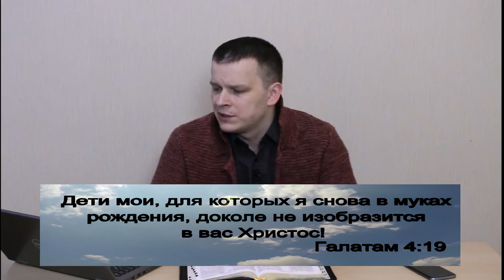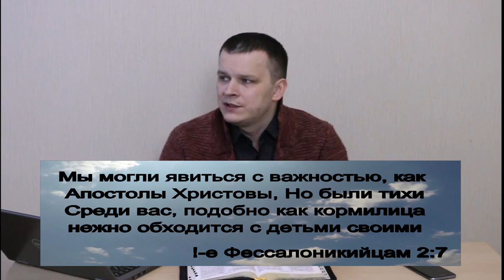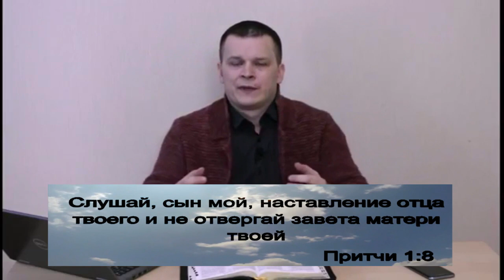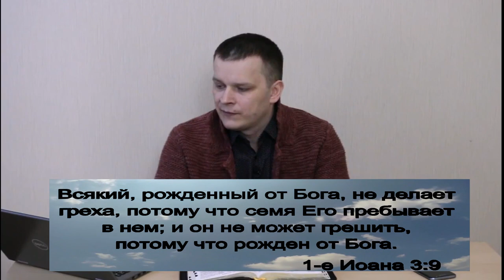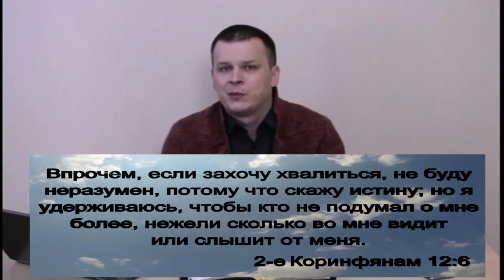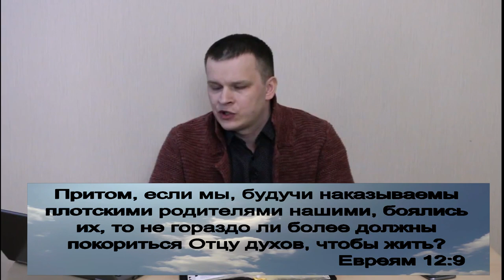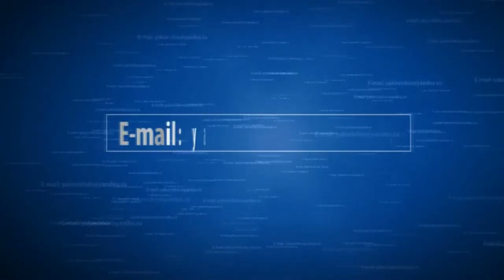МАМЕНЬКИНЫ СЫНКИ Андрей Яковишин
Духовное отцовство - избитая тема.
Ветхий завет наполнен образами духовного отцовства.
    В современном христианстве много проповедуется об этом.
    Вместе с тем, учение об этом нередко выступает инструментом манипуляций "культовых" служителей для безграничного контроля над душой человека.
    Что имел в виду Спаситель, когда сказал:
 " и отцом себе не называйте никого на земле, ибо один у вас Отец, Который на небесах" (От Матфея 23:9)?
    Что имел в виду Апостол Павел, называя себя "духовным отцом" тех, кого он обратил к Господу?
   Имеется ли предел влияния "духовных  родителей" на жизнь верующего?  Пришло время сынам Божьим перестать быть "маменькиными сынками", прячущимися за "юбками" человеческих учений!

Дорогой друг!
Ты также можешь стать участником движения "НЕБЕСНАЯ ЦИВИЛИЗАЦИЯ" и БЛАГОСЛОВИТЬ ПАСТОРА АНДРЕЯ ЯКОВИШИНА высвобождая из славы ФИНАНСЫ по ссылкам: